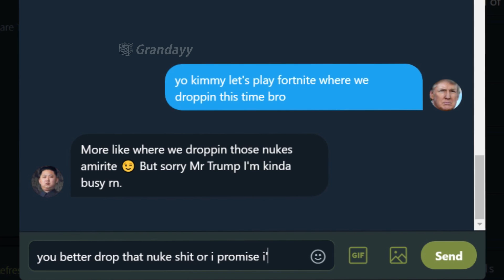Trump and Kim Jong Un battle it out on Twitter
Big thanks to my patrons:
Jezzinka
Jack Danks
Eltrix
Patrick Hendricks
Slipstream
Mat Remillard
Fluuk
Shadow173
Except
Hannan Rhodes
Just Some Guy
West Felix
Viowolf
Jamez115
Moshe Gelberman
Rockstad
Paul Girard
BlueOxPlays
Naro
Mark Maxim
Cinnamaldehyde
Suemeng Billy Khang
Brytanya Le
The Reffles
The Iceem
Half Box Studios
Goodluck88
Toran Ovenden
Rayan Wong
Sea Man
Fabian Flückiger
John Lisby
Mo05hy
Pello